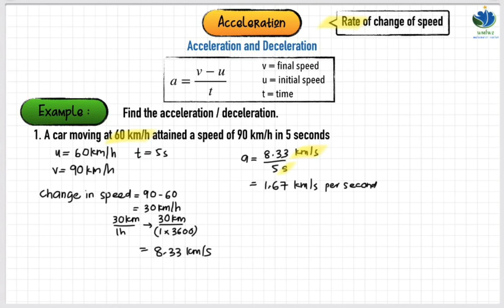KSSM Math F2 | Chapter 9 | Acceleration (Part 1/3)